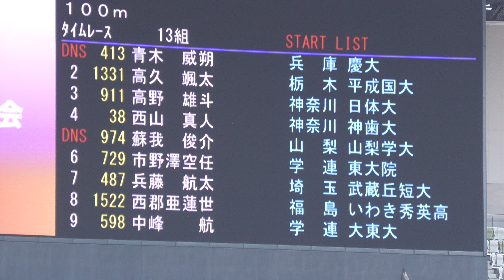男子100m13組 春季ｵｰﾌﾟﾝ2024